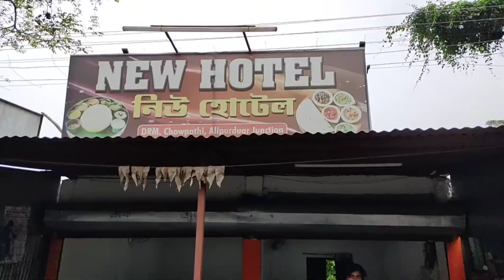"EASTERN DOOARS ELEPHANT RESERVE 🐘"- Cycle ride with friends ❤️.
Eastern Dooars Elephant Reserve tour with my friends ❤️.

Completed a distance of 70 KM with my two friends Abhijit Mandal & Rupai kar.

Nice experience 😊.